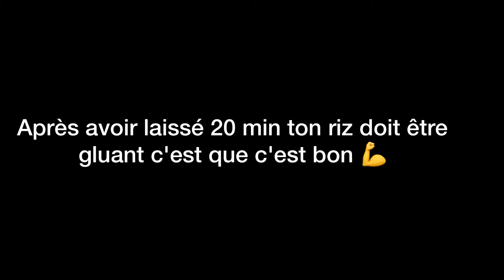Crème de riz Pousse de cheveux crépus